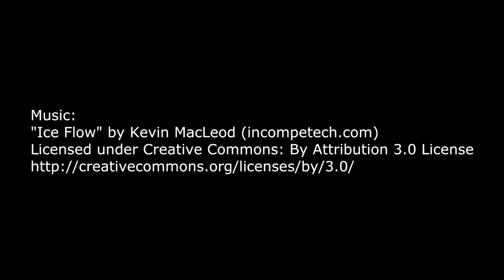Happy Birthday! Blow Up Your Cake!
Have a Happy Birthday, and blow up your cake!